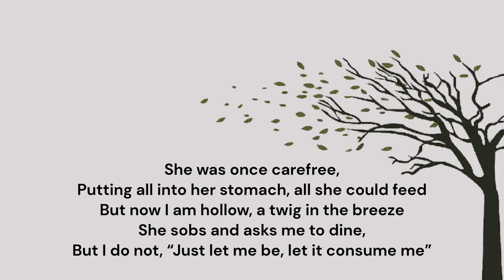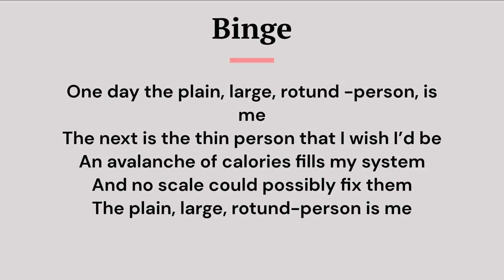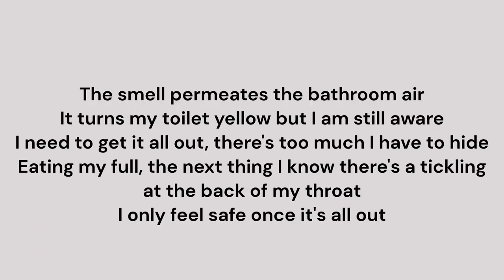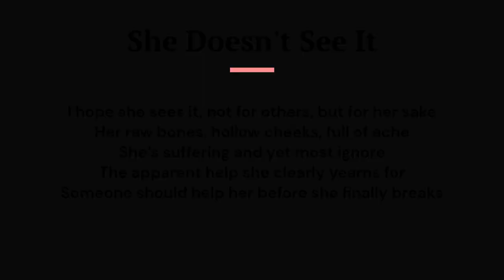Learning Unlimited-Eating Disorders -Peace and Conflict Resolution Video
The Rotary Club of St. Martin Sunrise has introduced a Video Contest in recognition of Rotary’s theme of the month which is “Peace and Conflict Resolution”. The main objective of the Video Contest is to create awareness about the social issues that adolescents may face on their school campus and in the community.
This Video is from Learning unlimited talking about the inflictions about eating disorders.
The popular contest will end on 9th April 2023. You can help the best video win by liking them. The most likes wins the popular contest.